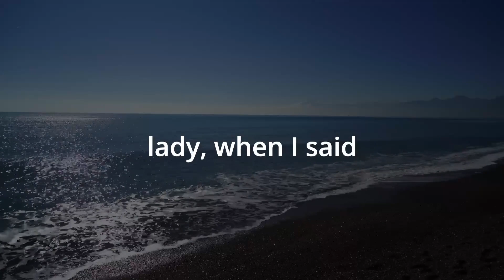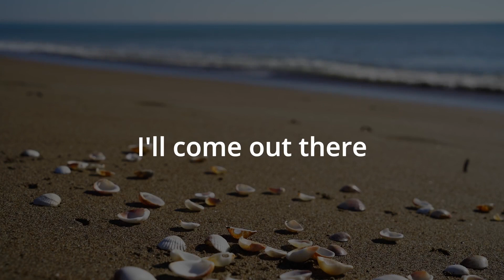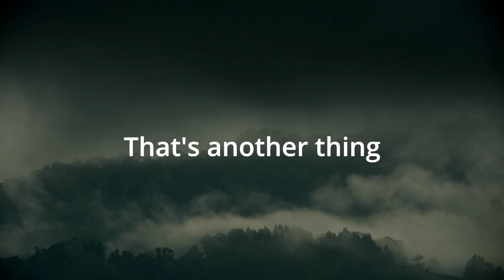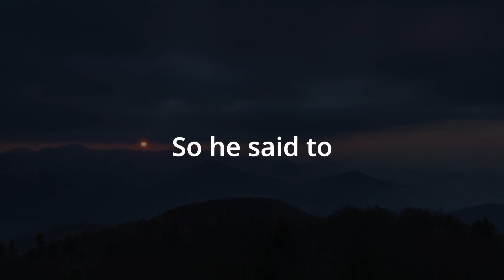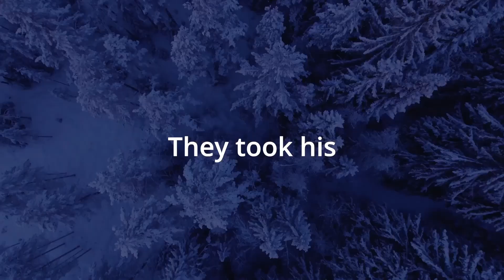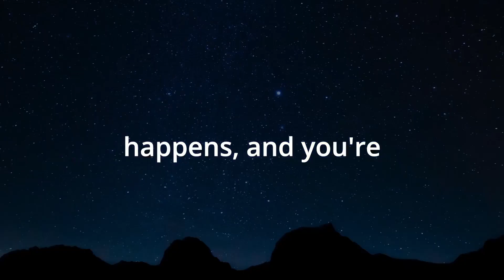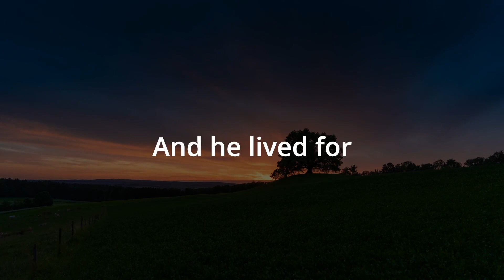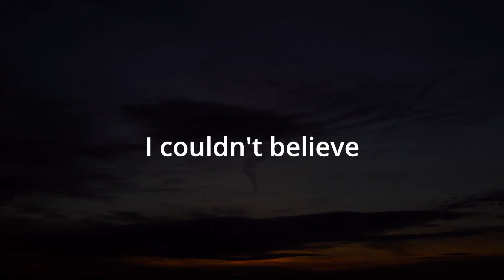Dr. Bernie Siegel: Patients' Healing Attitude Decide If They Live Or Not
Dr. Bernie Siegel has helped cancer patients recover by changing their healing attitude. Discover how your positive thoughts can have a positive attitude on your cancer survival. Learn about the incredible power of the placebo effect.

What Exceptional Cancer Patients Do To Live Longer

Doctors are not trained to care for people. Dr Bernie Siegel, m.d wanted to change that. He cared about people and became a doctor because he liked people. He and his wife created the support group Exceptional Cancer Patients.

Through his experience in this group, he learned that some people are not dying when they are supposed to. They changed their view of life and outlived their doctors' prognosis. It could be a new dog, a move, or a job change. Everybody had a story to tell Bernie.

Bernie managed to get people to survive longer by changing their attitude toward life. He also used meditation tapes to inspire people to turn around their situations.

Bitcoin:
18jNdBFXcQoLUPkYDQJ4MAxwMuDLbSoVNi

Monero
87RRQYwbnqAKzTpLKDn94fTcuNsAWXfxMCuq36ieG2jm9ALm1xB8eWd6zZKYLBBSL35XYkcuXcM9y4PcwyF7e32DDqjVbGN